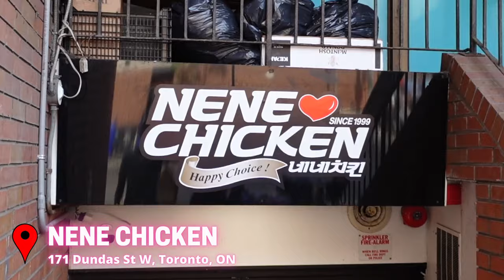I Got a SNEAK PEEK of NeNe Chicken's GRAND OPENING Event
I love Korean Fried Chicken and I know many of you do too. That's why the Grand Opening of NeNe Chicken, one of Korea's top KFC brands, in downtown Toronto has got me excited and I'm here to tell you about the details of the event and what awesome stuff you can get if you're part of it too! It's time to get food!